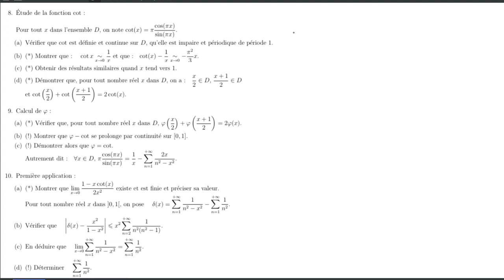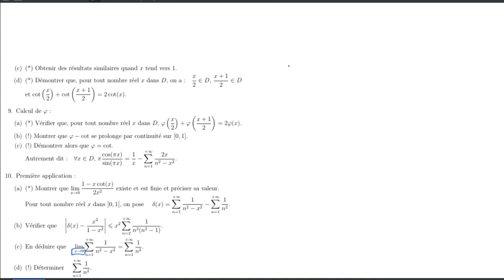DS4 Sujet 2 Partie 2 (Essec 2016 S)